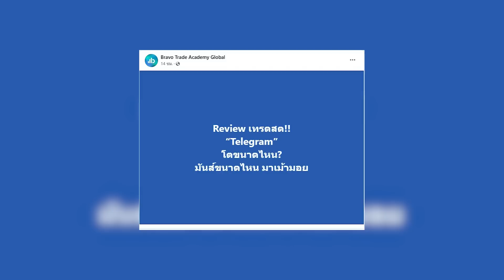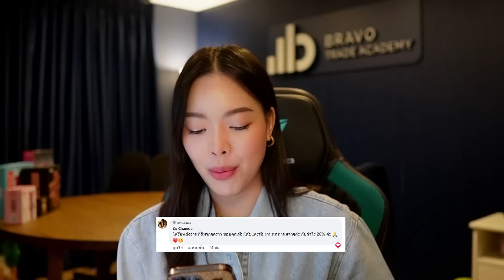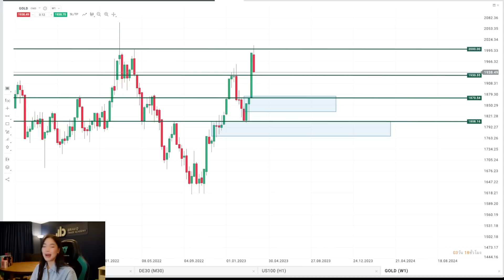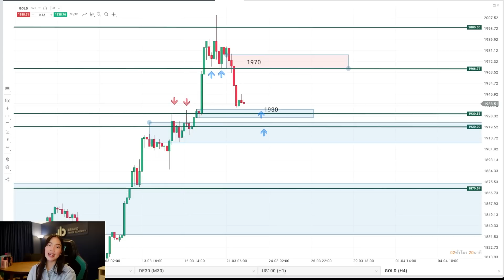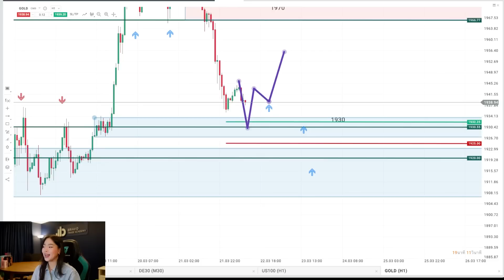มุมมองทองคำวันนี้ 22/03/2023 : ทองคำย่อตัวหลังทดสอบต้าน 2000$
1. มีพอร์ท XTB ภายใต้การดูแลของ Bravo
2. มียอดฝากขั้นต่ำ 500$

1. มีพอร์ท XTB ภายใต้การดูแลของ Bravo
2. มียอดฝากขั้นต่ำ 500$